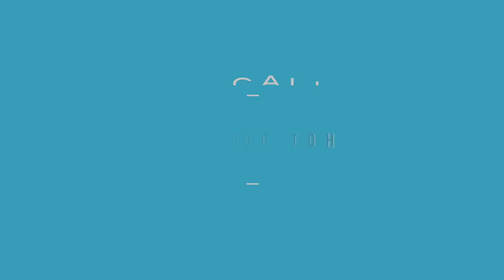COMIDAS RAPIDAS EN INGLES (SEGUNDO GRADO )TEACHER ROSY